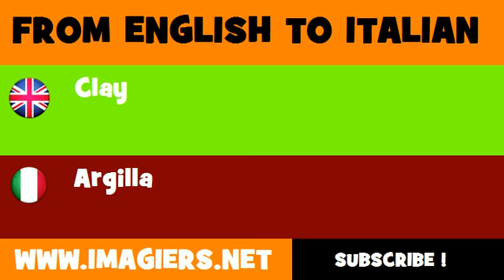FROM ENGLISH TO ITALIAN = Clay